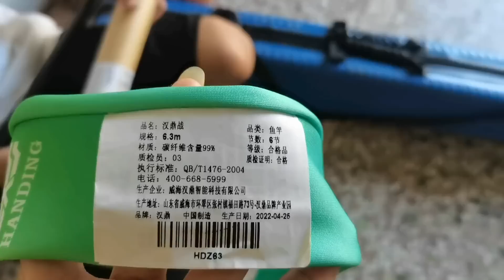粉丝送来一根6.3汉鼎战，拿去开光，没钓到鱼就尴尬了【螃爷Pang】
请放心，本视频内容符合YouTube社区准则，没有任何违反规定的行为。 粉丝送来一根6.3汉鼎战，今天农历16拿去开光，没钓到鱼就尴尬了【螃爷Pang】

哈喽，大家好！